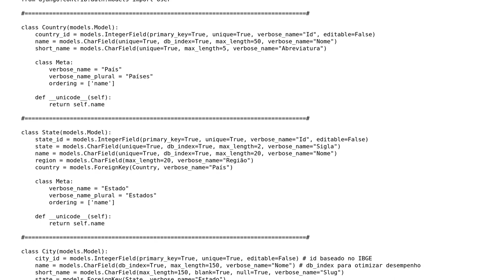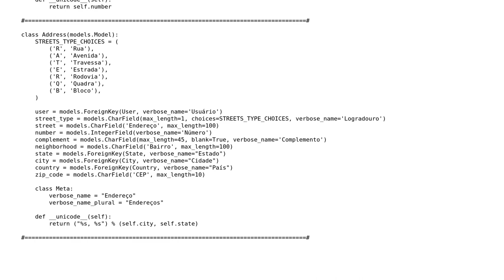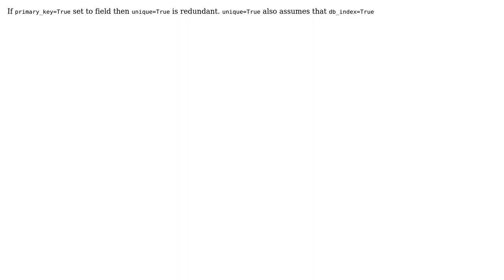Doubts about db_index, primary_key and unique parameters (2 Solutions!!)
Doubts about db_index, primary_key and unique parameters

With thanks & praise to God, and with thanks to the many people who have made this project possible! | Content (except music & images) licensed under CC BY-SA | Music | Images & others | With thanks to user San4ez user palacsint user ilvar user B. Porto and the Stack Exchange Network Trademarks are property of their respective owners. You are responsible for your own actions.